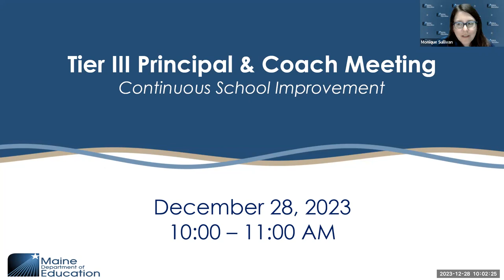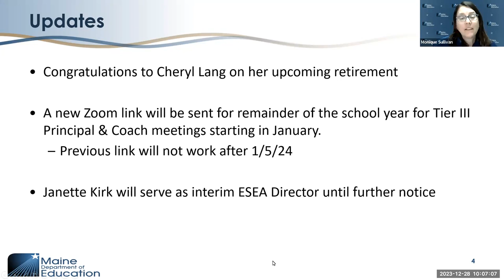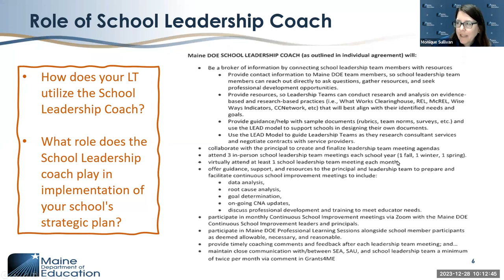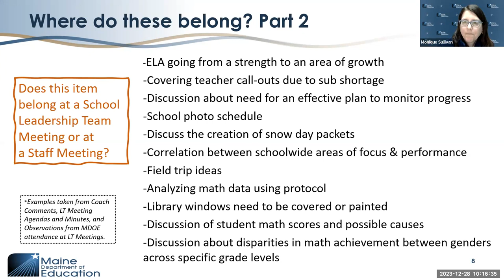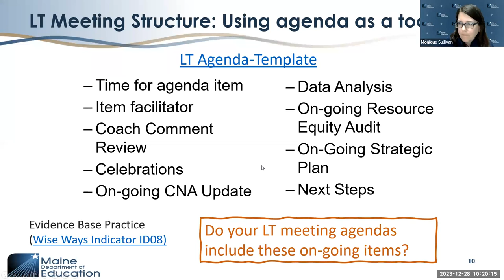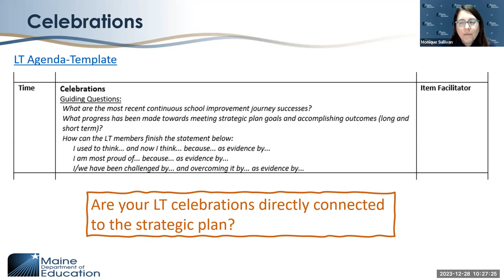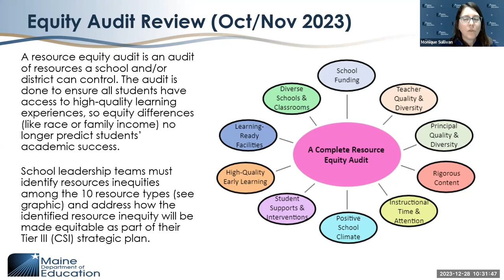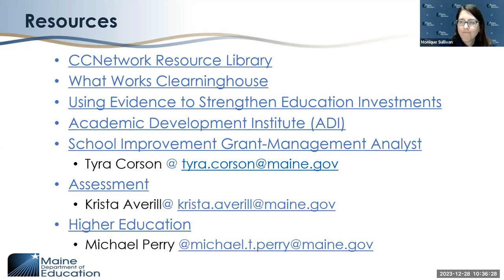Tier III Principal & Coach Meeting (12/2023)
Tier III principals and coaches engage in monthly professional learning to address topics around strategic planning, which supports the continuous school improvement journey. The 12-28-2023 session highlights the roles and expectations of School Leadership Teams, specifically the effectiveness of agenda setting.